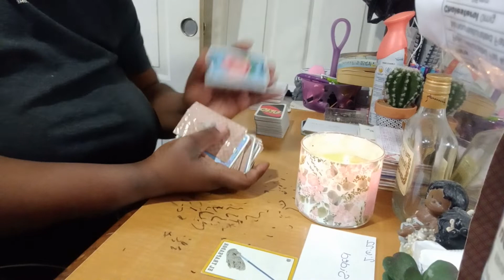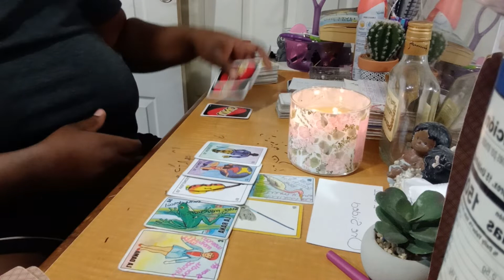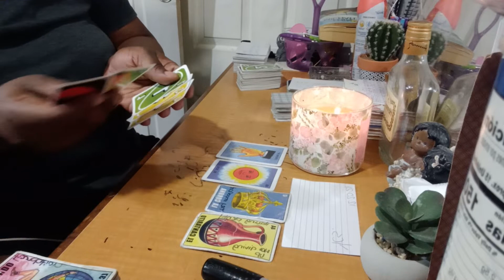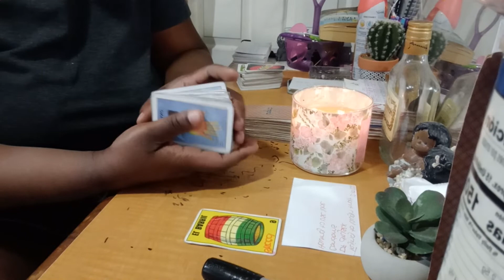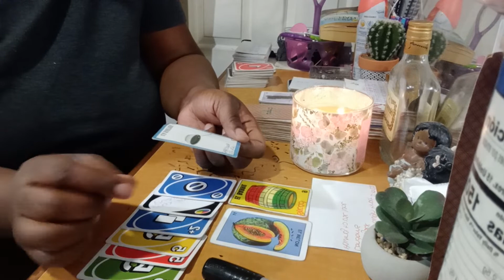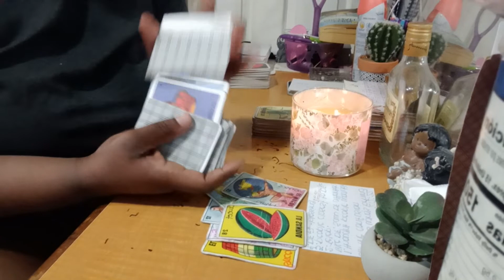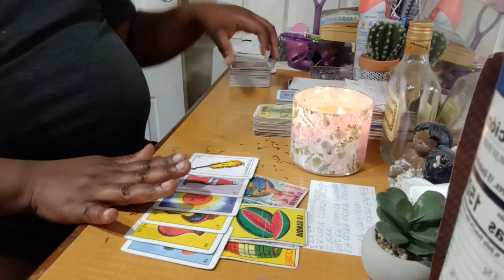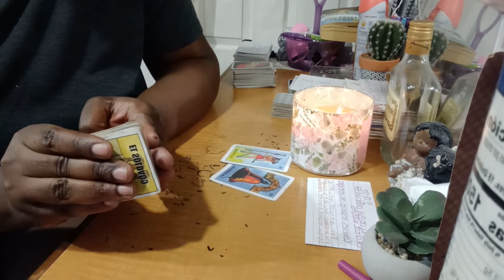DM has to...because DF did her part already 🙄